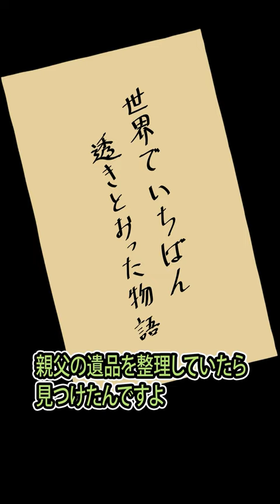会ったこともない父が死んだ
『世界でいちばん透きとおった物語』(杉井光/新潮文庫nex)を
原作としたショートアニメが全８話公開☆
【第１話(後編)】

【あらすじ】
絶対に予測不能な衝撃のラスト――あなたの見る世界は『透きとおる』。

大御所ミステリ作家の宮内彰吾が死去した。宮内は妻帯者ながら多くの女性と交際し、そのうちの一人と子供までつくっていた。それが僕だ。「親父が『世界でいちばん透きとおった物語』という小説を死ぬ間際に書いていたらしい。「何か知らないか」宮内の長男からの連絡をきっかけに始まった遺稿探し。編集者の霧子さんの助言をもとに調べるのだが――。予測不能の結末が待つ、衝撃の物語。